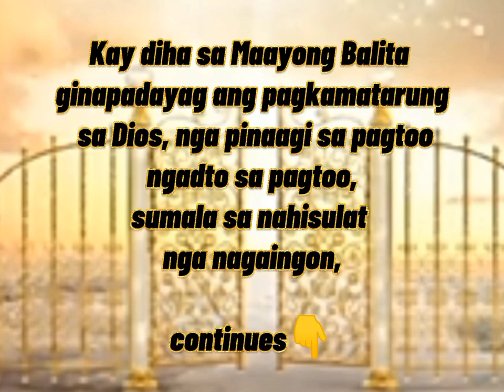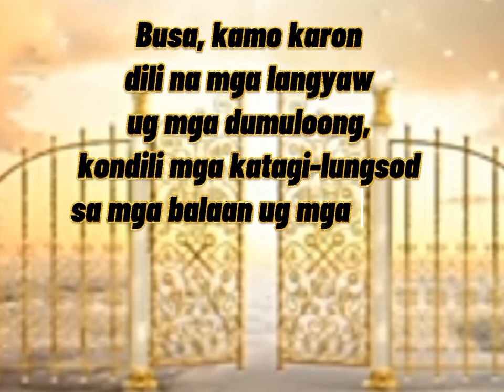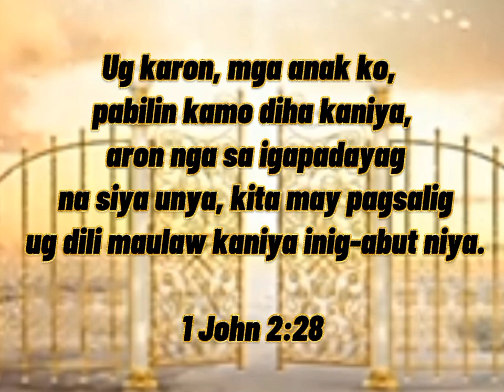KINAHANGLAN BA DIHUGAN ANG TAWO?